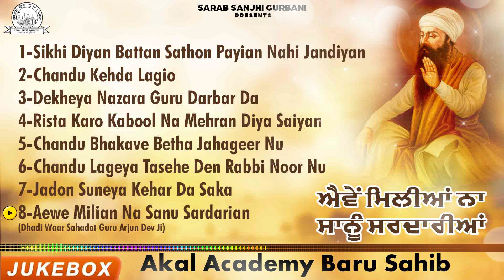Akal Academy Baru Sahib - Aewe Milian Na Sanu Sardarian - Shabad Gurbani Kirtan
"Akal Academy Baru Sahib" Presented Best Shabad "Aewe Milian Na Sanu Sardarian"

Album : Aewe Milian Na Sanu Sardarian
Shabad : Aewe Milian Na Sanu Sardarian
Ragi : Akal Academy Baru Sahib
Copyright : Oberoi Cassette Company
Digital Partner : GoBindas Entertainment